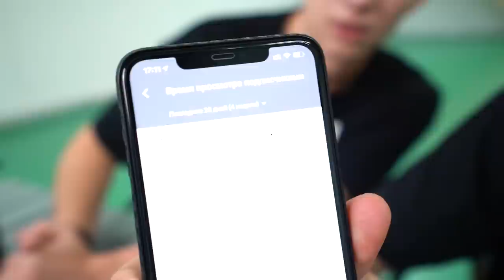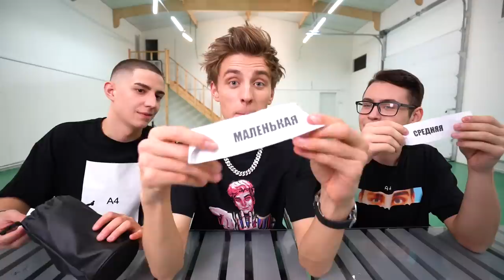БОЛЬШАЯ, СРЕДНЯЯ или МАЛЕНЬКАЯ ЛОЖКА ЧЕЛЛЕНДЖ !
Качай Raid: Shadow Legends бесплатно ✅ IOS ✅ ANDROID и получи 💰 50,000 серебряных монет и Эпического Чемпиона💥 на 7-ой день программы для новых игроков.

В этом видео мы будем кушать разные ПРОТИВНЫЕ ингредиенты !!! Есть их будет КАЖДЫЙ участник видео !!! Но какой ЛОЖКОЙ мы будем пробовать их БОЛЬШОЙ, СРЕДНЕЙ или МАЛЕНЬКОЙ решит наша УДАЧА !!! Досмотри до КОНЦА, чтобы узнать кто съест БОЛЬШУЮ ЛОЖКУ МАЙОНЕЗА !!!